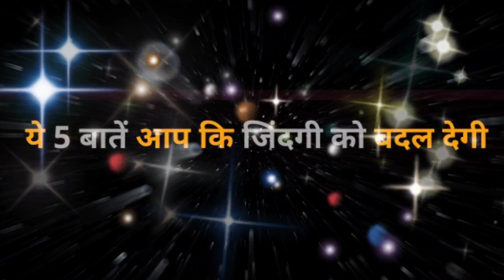समय किसी के लिए नहीं रुकता पांच motivational बातें motivational video